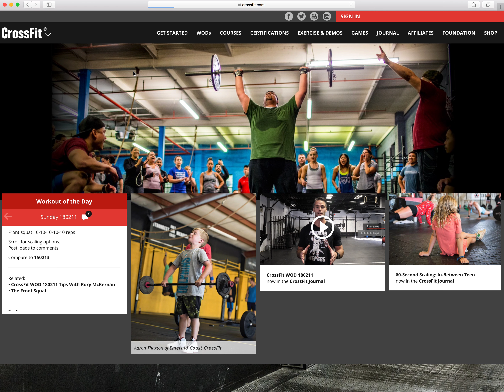Video guida your CrossFit box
Come scegliere solo Box di CrossFit certificati